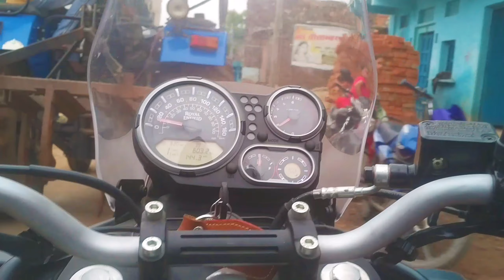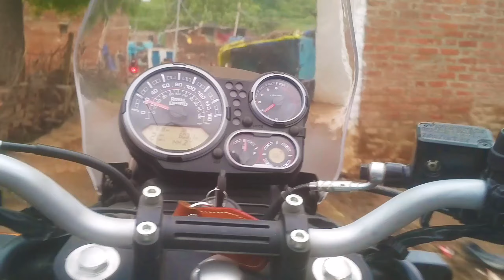[ S1 - EPS. 2 ] NOWHERE!!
Currently we have just Entered into a Village,  and people in Village staring us like us like , they have seen a Alien , 😂😂... I love the Reactions of people around me.